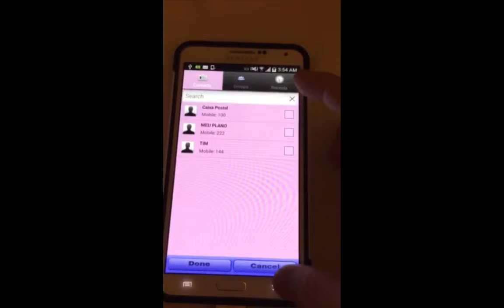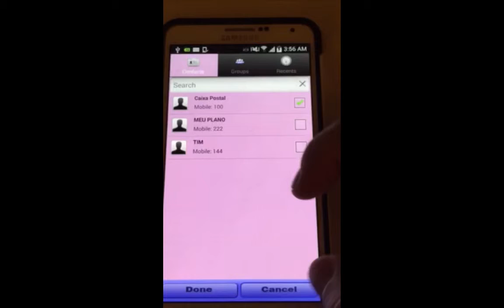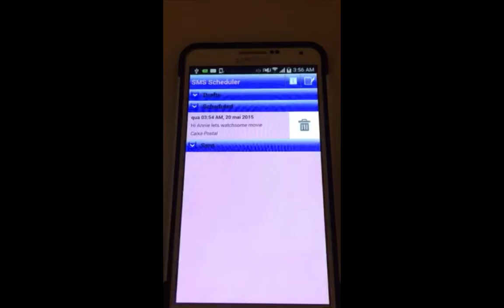SMS Scheduler for Android